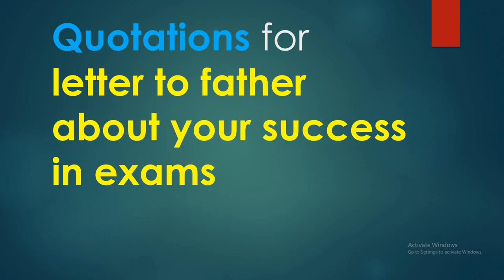Quotations for letter to your father about your success in exams